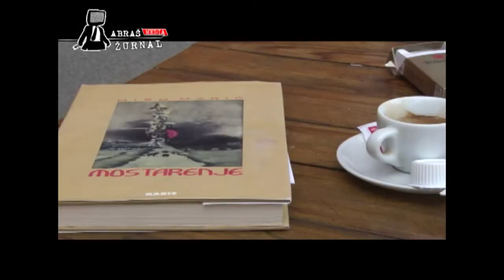AbrašMEDIA žurnal 14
U posljednjoj emisiji serijala Abrasmedia zurnal otvaramo Vam vrata Abraševića i donosimo snimke događaja i intervjue sa dragim gostima: Pasi (Rijeka); Urban Assault, ujedinjena mlada mostarska muzička scena; Mišo Marić; Boris Dežulović i Predrag Lucić u Melodijama borbe i pretvorbe.

Do narednog gledanja, pozdrav od tima Abrasmedia zurnala!